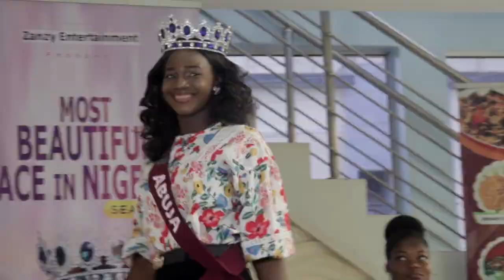Most Beautiful Face in Nigeria 2019 Crown fitting